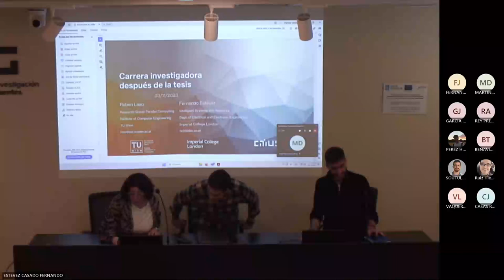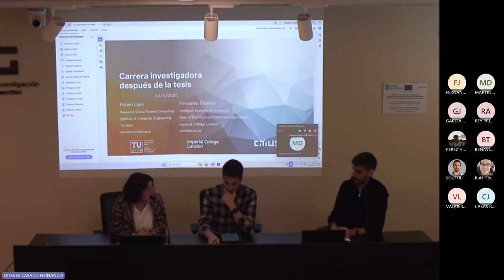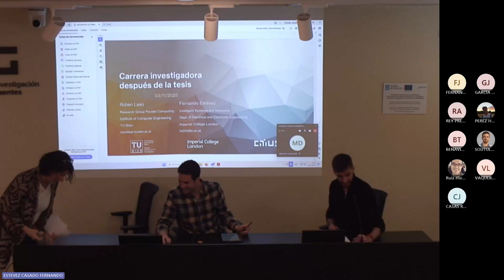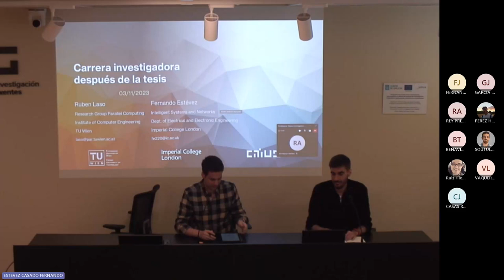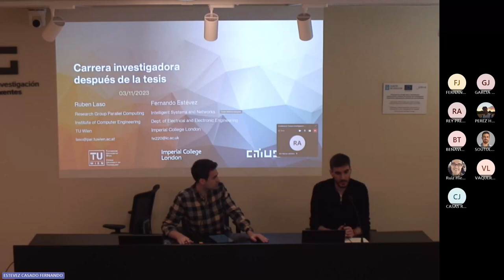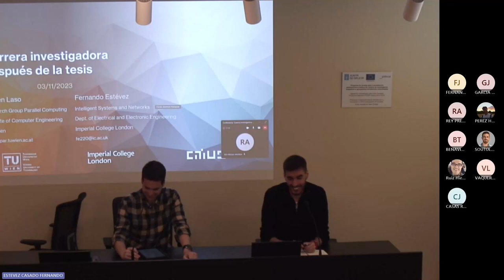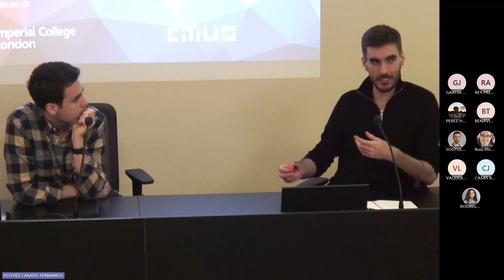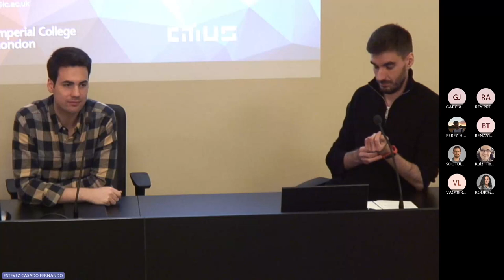Conferencia: 'Carrera investigadora después de la tesis'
Fecha: 3 de noviembre de 2023, de 12:00 a 13:30
Ponentes: Rubén Laso Rodríguez | Universidad de Viena - TU Wien; Fernando Estévez Casado | Imperial College London
Lugar: Salón de Actos - Microsoft Teams (Evento mixto)